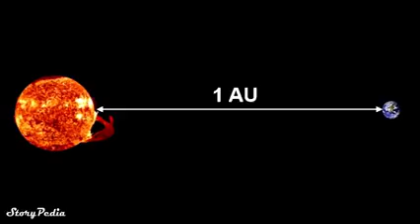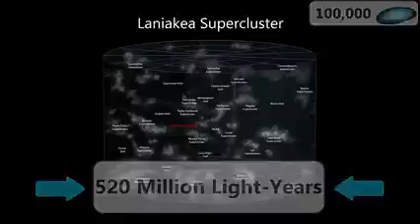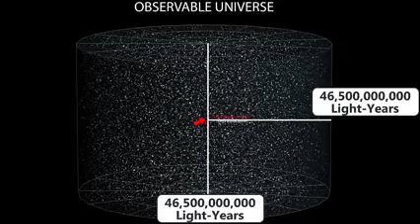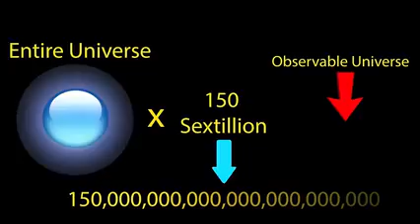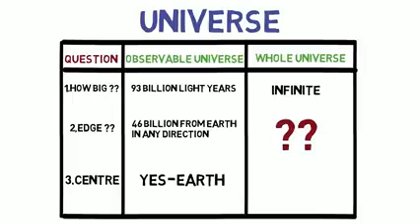Kya aap jante hain dunya kitna badi hai agar nahi jante to ye vedeon zaroor dekhen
Dunya kitni badi hai is vedeo ko dekhiye